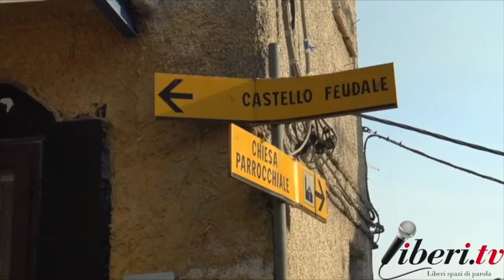Intervista al Sindaco di Cleto Giuseppe Longo - Inaugurazione Castello di Savuto (Cleto)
Comune di Cleto (CS) - Castello di Savuto.
Inaugurazione del castello angioino nel borgo di Savuto, 4 agosto 2017.

Intervista al Sindaco di Cleto Giuseppe Longo.